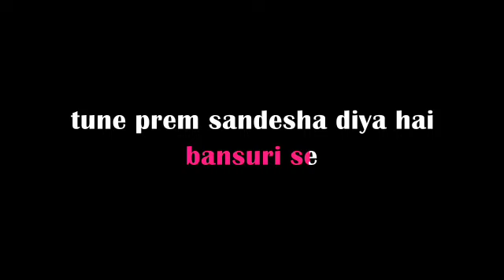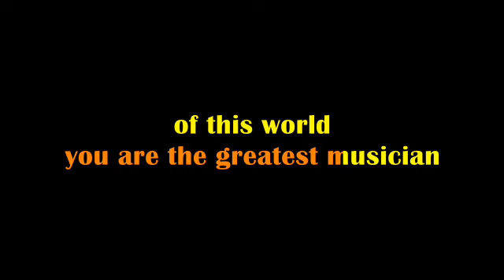O KRISHNA YOU ARE THE GREATEST MUSICIAN!! KARAOKE !!KUMAR SANU!!ANURADHA PAUDWAL!!916267303758!!